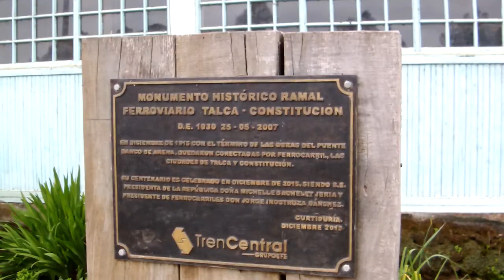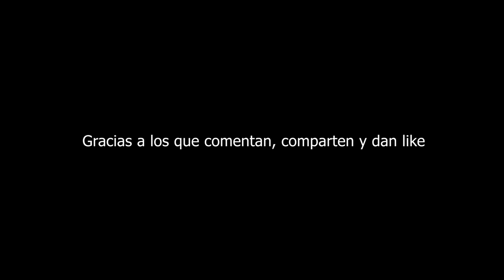Explorando Curtiduria - GRAVEL 68K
Talca - Las Tinajas - Rauquen - Corinto - Curtiduria
Región del Maule

Coach // Rider
FLOWRIDE
flowride.cl

¿quieres entrenar o planificar una meta?